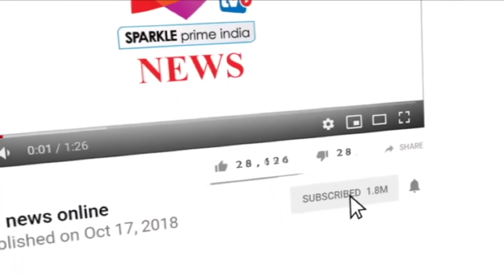सरेराह दो भाईओ पर फायरिंग.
पुरानी रंजिश के चलते हुआ हमला.
छोटे भाई ने बड़े भाई पर लेटकर उसकी जान बचाने का किया प्रयास.